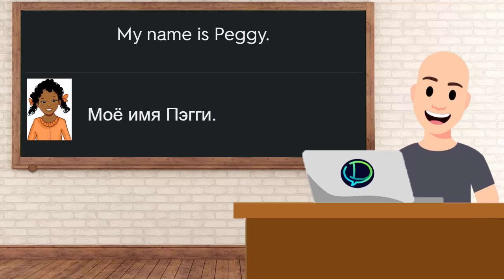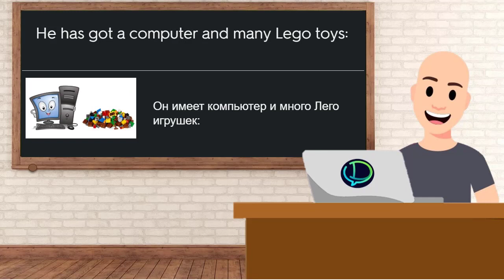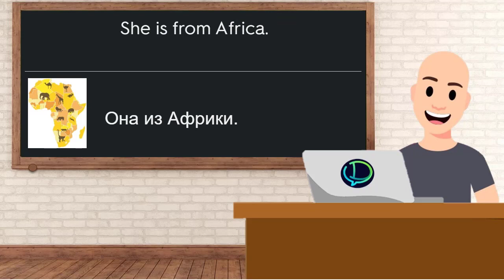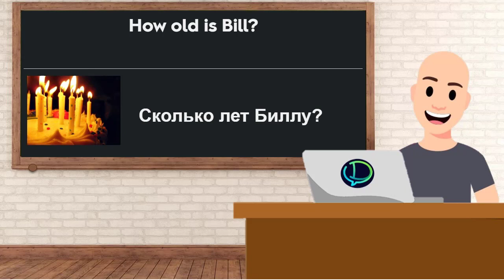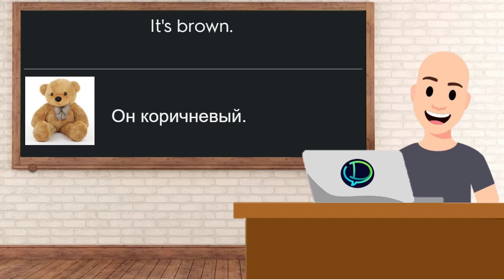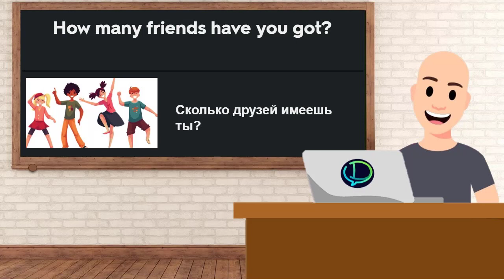[Listen] Урок 21. Задание 82 (Упр.2)